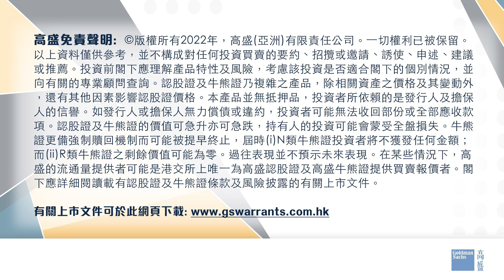【郭Sir 早市前瞻】2022-11-11 美股大幅反彈，港股或伺機上試月內高位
美股通脹低預期 納指抽升7%
善用淡倉工具部署回吐
納指Put 10525, 行使價 $10350, 到期日 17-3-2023
年期2個月以上，所有Put輪中最高槓桿之一
👍🏻讚好Facebook 專頁：
♥️郭思治工作室：
🌎追蹤Instagram：
💪🏻股壇大隻佬－郭思治 Kwok.sir：